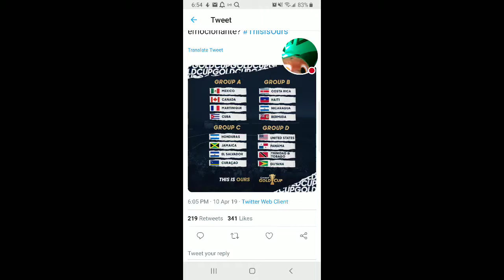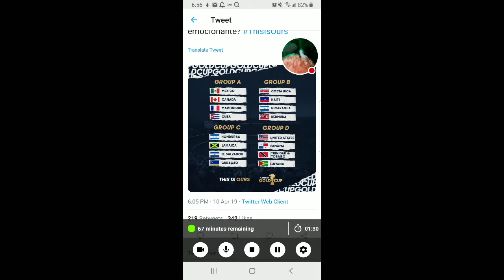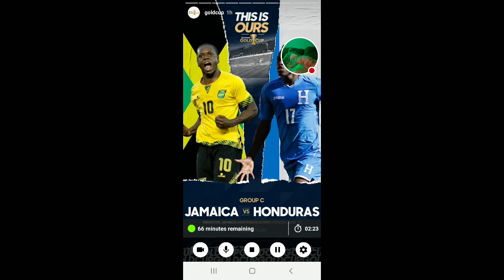The plush see the gold cup group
In 6/5/19 the football's gold cup champion soon make live stream video in June 5